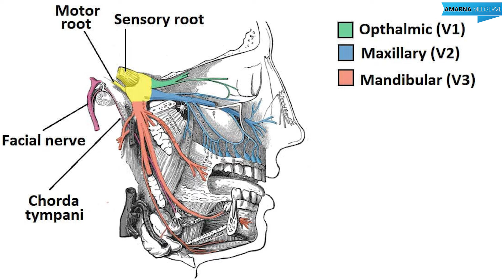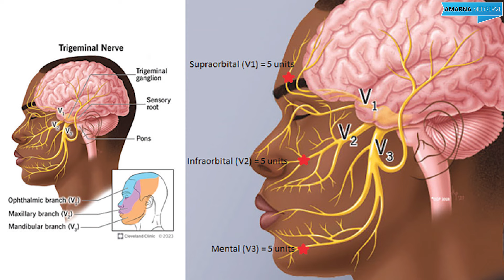විටින් විට හිසේ සහ මුහුණේ අධික වේදනාවක් ඇතිවන ඉක්මන් සුවයක්නැති Trigeminal Neuralgia නම් රෝග තත්ත්වය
Amarna Medical Treatments, Research And Educational Institute (PVT) LTD